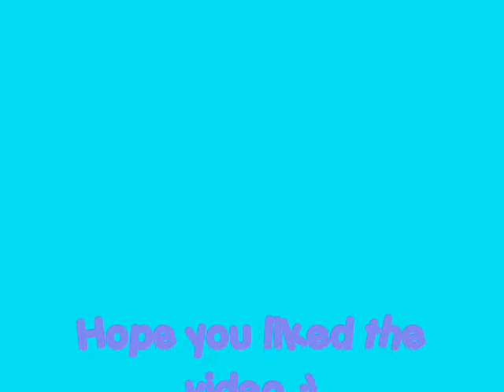GetampedSEA - Playing Around [HQ]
Note : This is not my account.
Were just playing around . xD